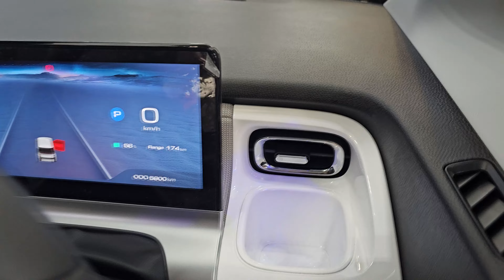Wuling Air EV S-SPORTY Custom